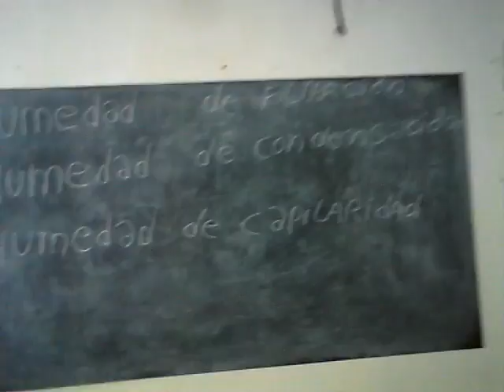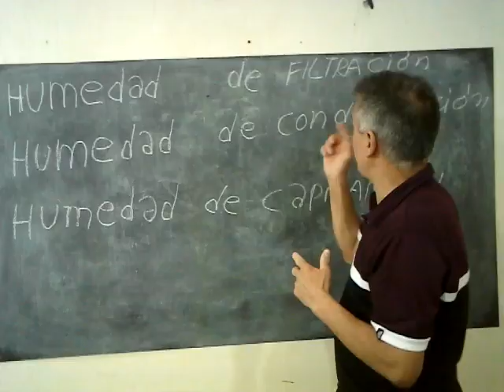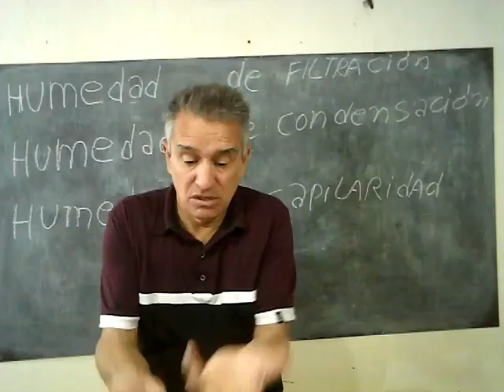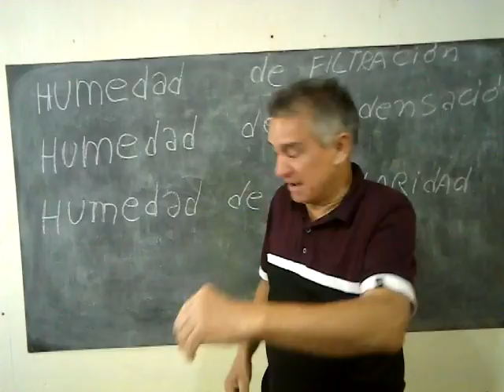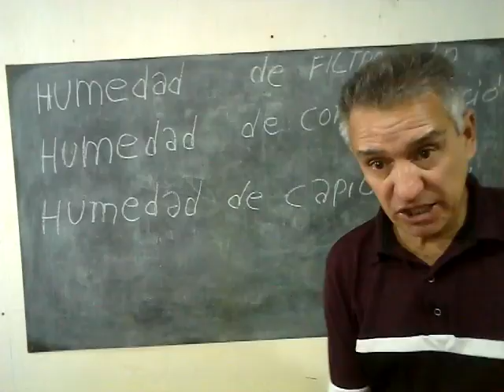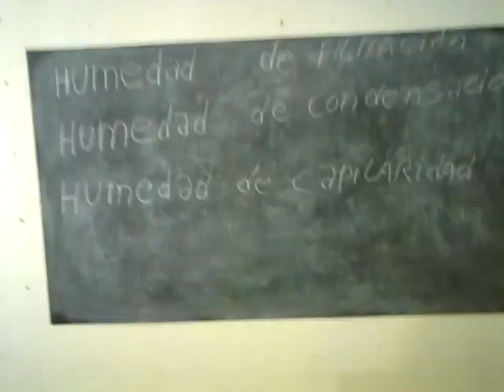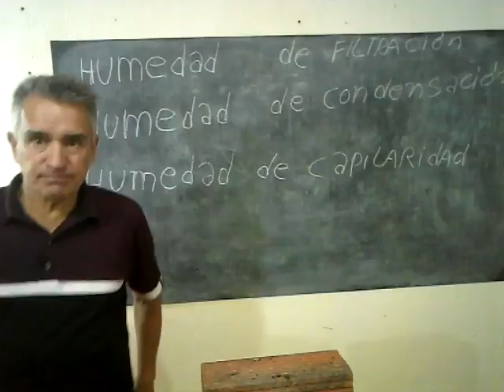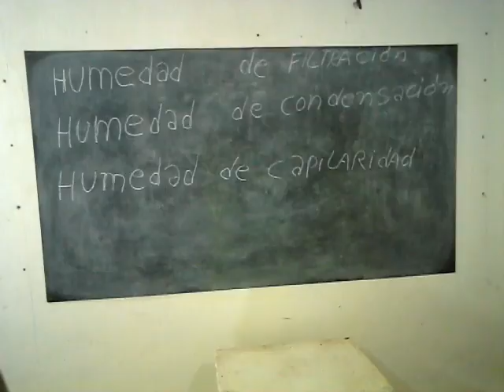EXPLICACIÓN TIPOS DE HUMEDAD